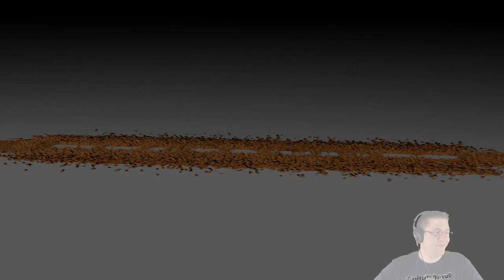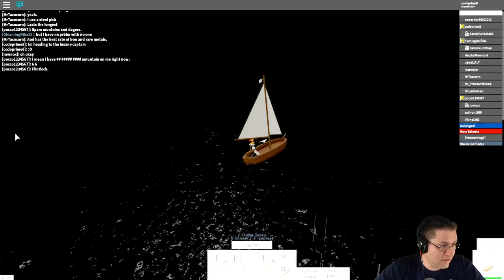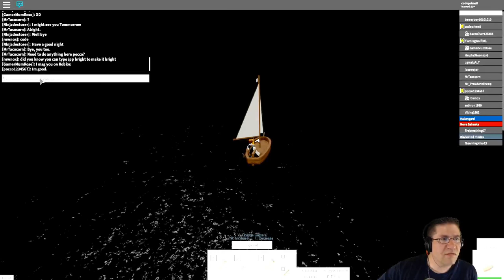Roblox - Trade Lands - Event Special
We take to the high sea! In this epic sailing adventure of Roblox - Trade Lands. We head to gather the things the Crazy Captain needs for us to take on the Kraken! :D Join me in this AWESOME sailing adventure.